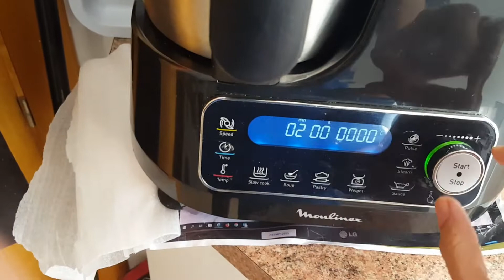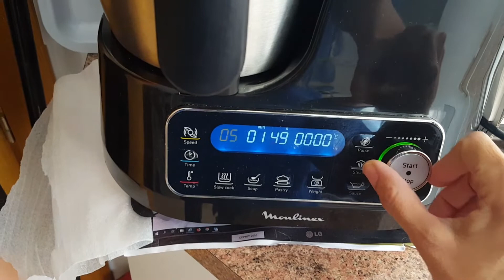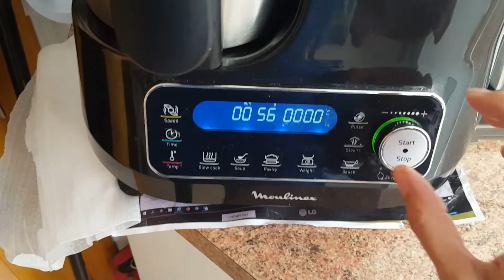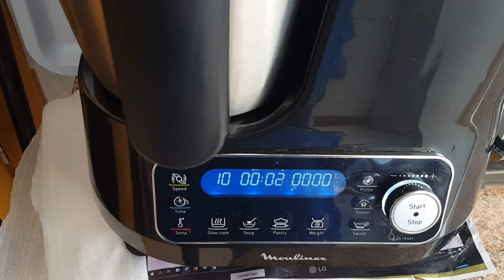Robot Moulinex Clickchef- Harina de arroz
Otra prueba de moler granos duros. Esta vez es arroz al que voy a convertir en harina.

 Es una harina perfecta para flanes, pasteles y otros postres que no requieran demasiada consistencia

Puedes sustituir harina de trigo por harina de arroz en las siguientes proporciones: Cambiaremos 150 g. de harina de trigo por 130 g. de harina de arroz.

No hace falta lavar  el arroz antes de molerlo.

Ingredientes:
De 150 a 400 gr de arroz